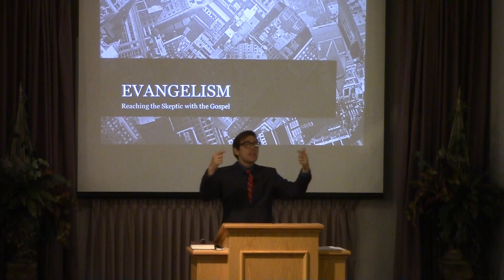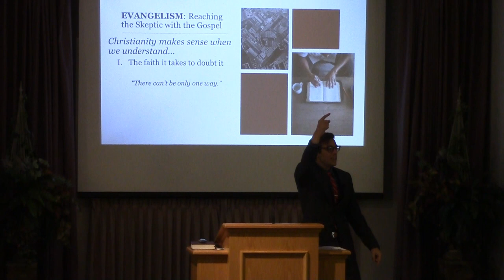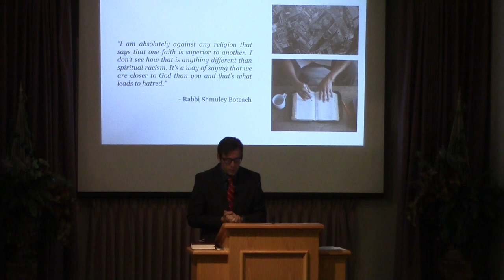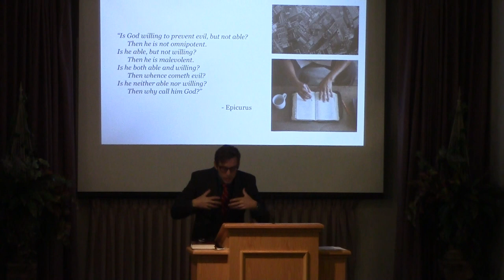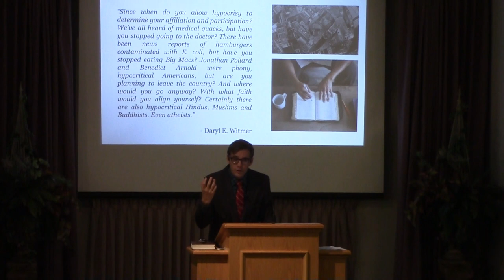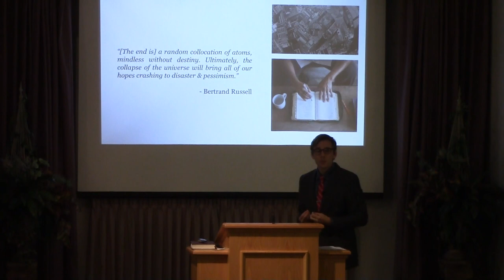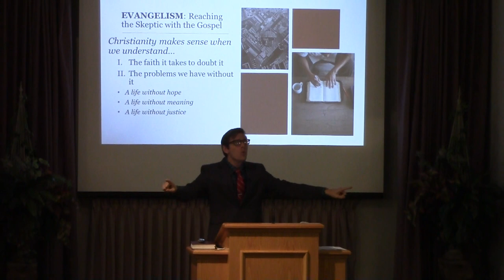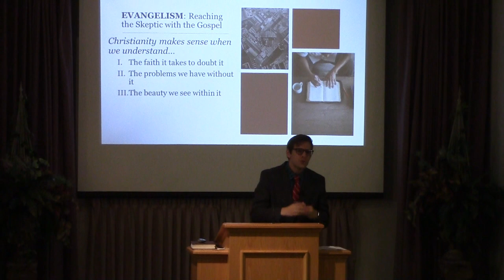Evangelism: Reaching the Skeptic - Jerome Sasanecki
8/6/17 AM, Evangelism: Reaching the Skeptic - Jerome Sasanecki